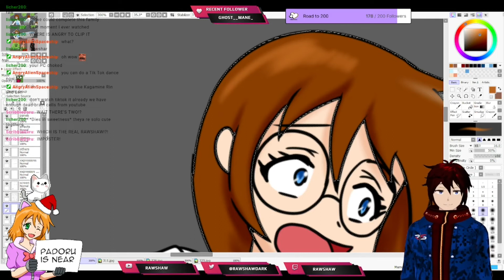Mirrored v-tubers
1: [EN|MY] [Rawshaw] Mediashare monday and lineart (08/12/2021): 01:37:44
2: [EN|MY] [Rawshaw] Mediashare monday and lineart (08/12/2021): 02:23:57